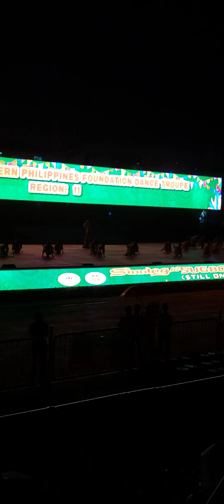Launching of Sinulog 2024 - University of Southern Philippines Foundation Dance Troupe